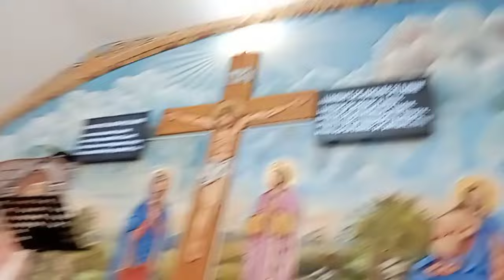Am fost la Adunarea Asociației Ortodoxe Române Oastea Domnului din Orașul Dej aprilie 2024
Post Bucuros numai lângă Hristos și Slăvit Să Fie Domnul Iisus Hristos în veci AmiN 🤗🇷🇴🙏💙